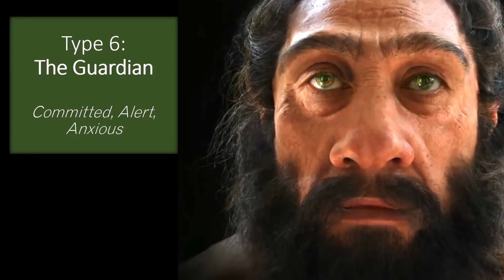Origins of Personality Type 6: The Guardian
Brief excerpt from introductory class to the NINE Sapiens model, focusing on the evolutionary origin of Personality Type 6, the Guardian.
NINE Sapiens model is a hypothesis grounded in science, to explain the biological and evolutionary roots of the Enneagram types.